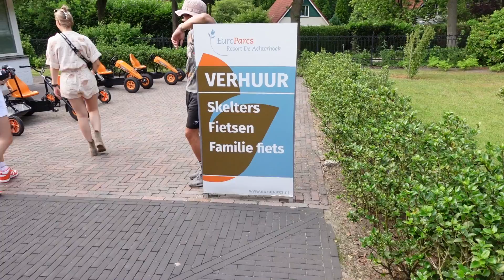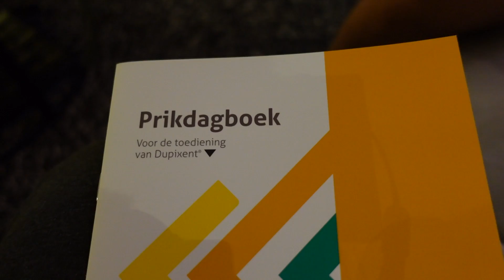MARCEL ZET ZELF ZIJN EERSTE PRIK, EEN LANG WEEKEND WEG MET HET GEZIN, IS LOUISE OOK POSITIEF?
Leuk dat je weer kijkt naar een nieuwe video. In deze weekvlog nemen we je weer een week mee in ons gezinsleven, wij gaan gezellig een weekendje weg met het hele gezin. Marcel moet voor het eerst zichzelf prikken, Melanie, Jade en Louise hebben weer een eerste event sinds een jaar. Is Louise ook positief getest nadat ze bij Gio is geweest?
Verder beleven we natuurlijk weer van alles, kijk je weer gezellig mee? Veel kijkplezier!

Bedankt voor het kijken naar deze familievideo!

Meer van ons?

Wij zijn de familie Latooy. Op dit kanaal zullen wekelijks video's verschijnen. Je kan vlogs verwachten, maar vooral ook video's van Behind The Scenes van de Youtube kanalen Gio en Melanie Latooy. Daarbij komen dus allerlei avonturen op 1 plek tezamen wat onze familie heeft beleefd en nog gaat beleven.